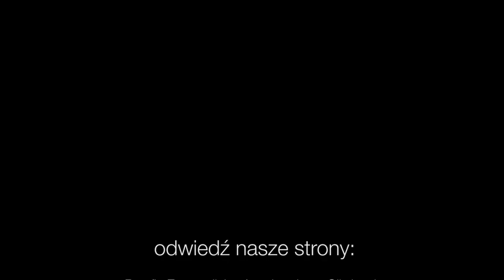Codziennik biblijny, Słowo na dzień 14 lutego 2021 r.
Rozważanie biblijne na Słowo dnia:

Oto idziemy do Jerozolimy, i wszystko, co napisali prorocy, wypełni się nad Synem Człowieczym.
Codziennie o 7 rano spotkanie z Biblią.